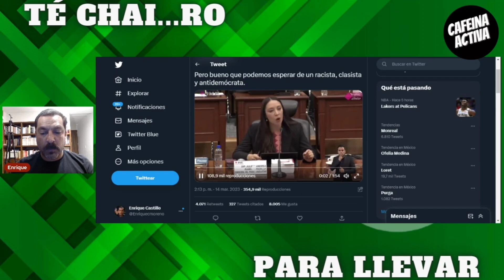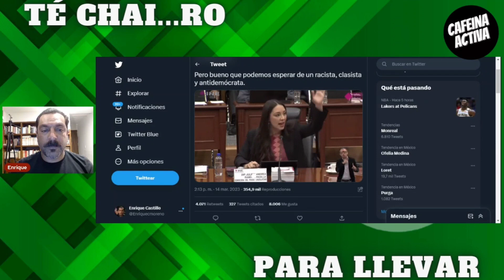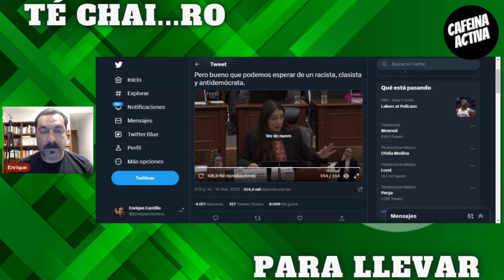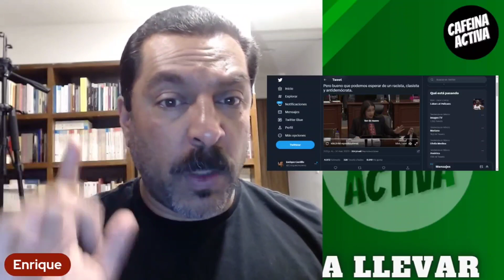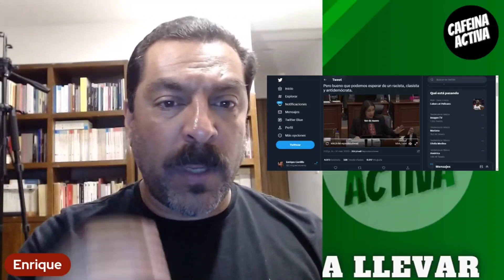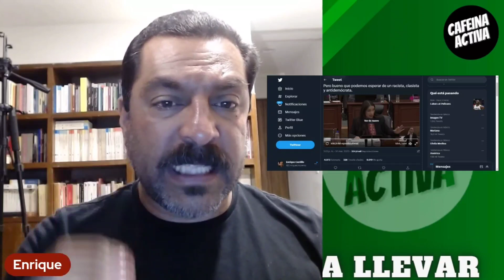☕ Julieta Ramirez ☕ El INE no es democracia ¡El PLAN B VA! ¡CHÉCALO!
La diputada federal por Morena Julieta Ramirez exhibe a Edmundo "Porfirito" Jacobo y a Lorenzo Córdova, en mentir y tergiversar sobre el tema del PLAN B.